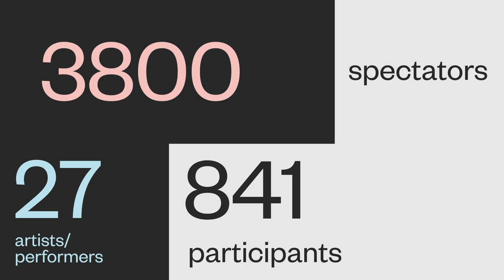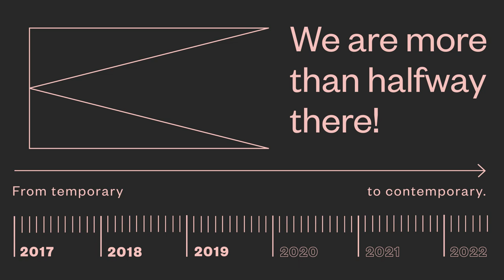2019 recap: Another successful year for Kaunas 2022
From 4 huge events with international participants – to hundreds of thousands of local people touched by the culture. We’ve marked the halfway on the timeline of the project and now – heading to the final stages full of energy and excitement.

Special thanks for this video goes to: Andrius Kurkinas / animation AURA Dance Theatre / video footage Lithuanian Dance Information Centre / video footage Marius Paplauskas / video footage Viktoras Radzevičius / video footage